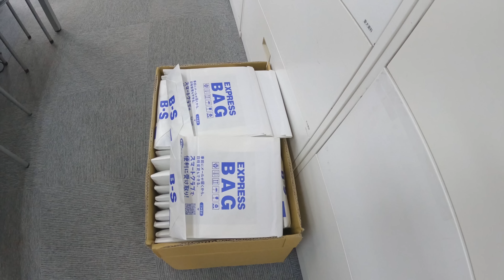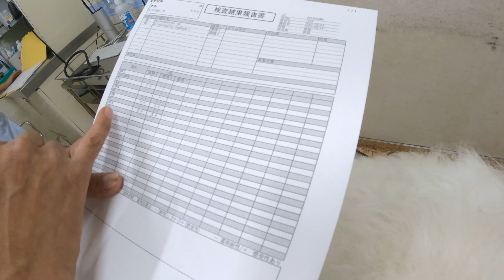アルの検査結果を聞きに病院へいったらピレ仲間に会いました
皮膚がデリケートなアル
なかなか合う薬が見つからず検査して合う薬を処方してもらいました

【お仕事・ご依頼等はこちらにお願いします】